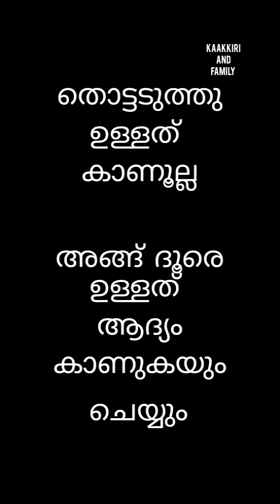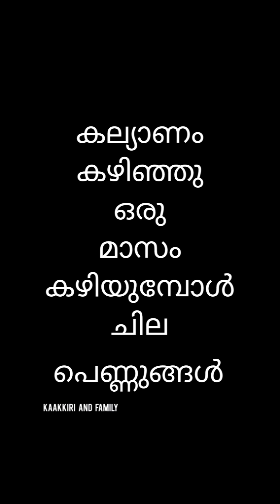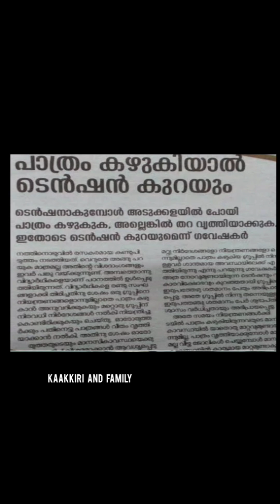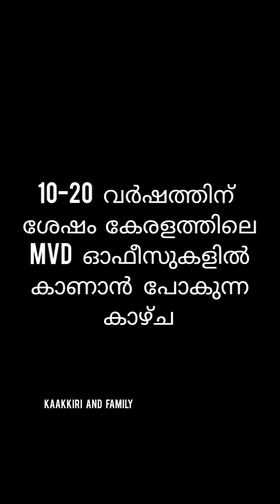വെറുപ്പിക്കൽ ആണെന്ന് അറിയാം എന്നാലും ഒന്ന് കണ്ടു നോക്ക് എങ്ങാനും ചിരിക്കാൻ പറ്റിയാലോ???!!!